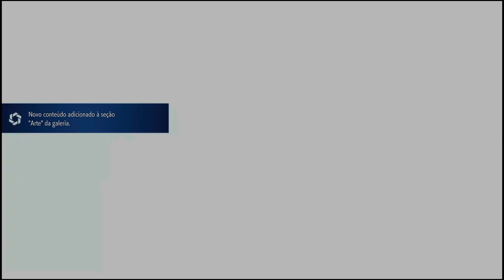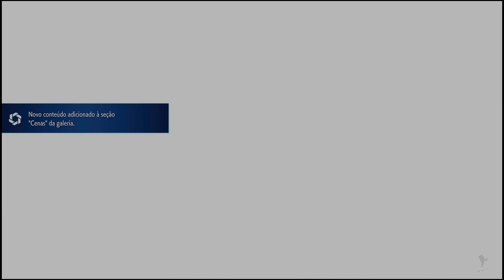Street Fighter 6 Jamie PS5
Modo historia.